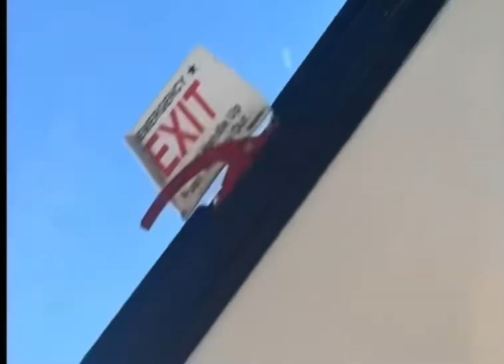My mobile nails salon progress please like, and subscribe more videos to come